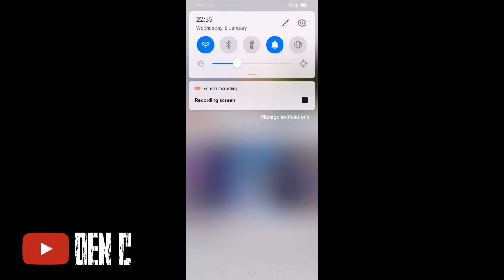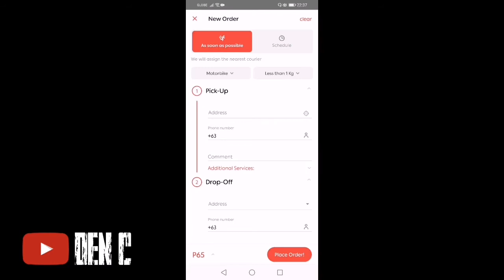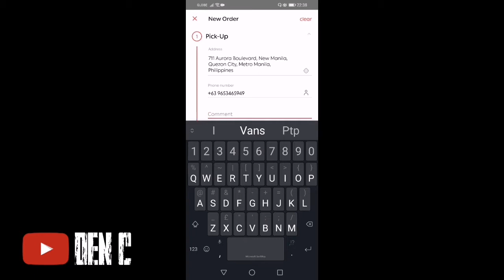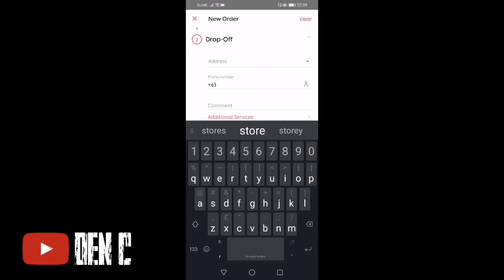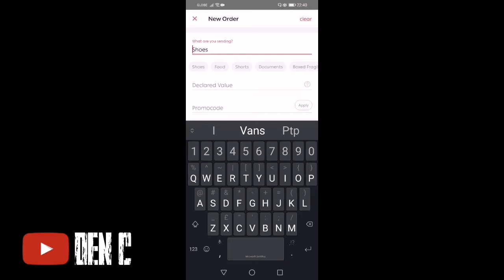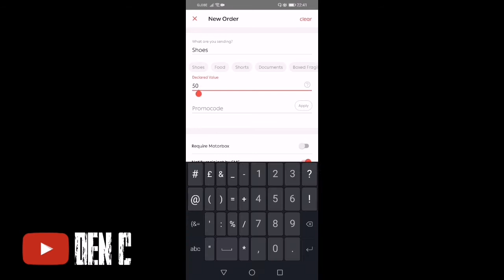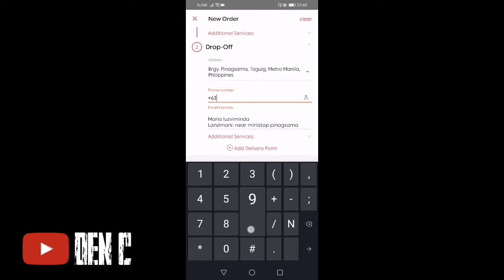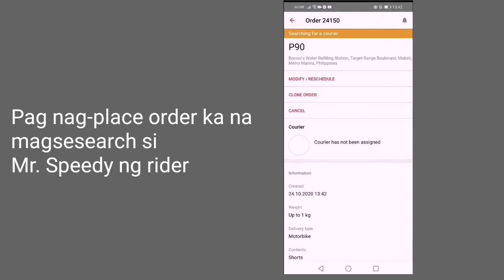Mr. Speedy app step by step tutorial | paano magbook o magpadala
Den C

Share ko lang sa inyo kung paano gamitin ang mr. Speedy app para magpadala ng item.

Ang videong ito ay maaari din makatulong para sa mga sumusunod na topic.

Paano magpadala sa mr. Speedy.
Paano magbook sa mr. Speedy.
Magkano ang shipping fee sa mr. Speedy.
Paano gamitin ang app ng mr. Speedy.
Step by step tutorial ng mr. Speedy.
Mr. Speedy.
Mr. Speedy app tutorial.
How to use mr. Speedy app.

Para sa iba pang video please visit below